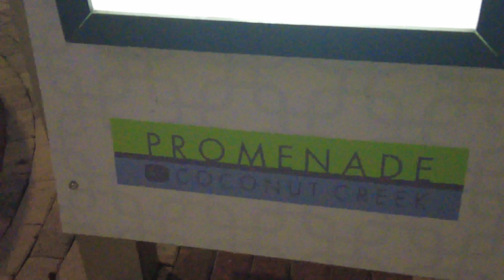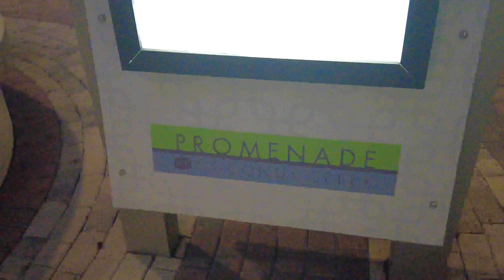Promenade Plaza, Coconut Creek, Florida, USA 🇺🇸